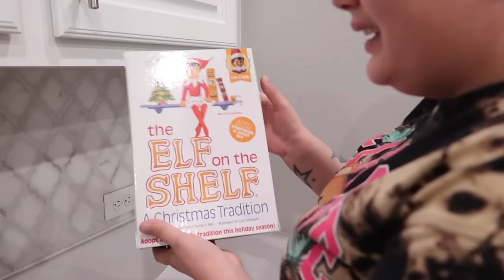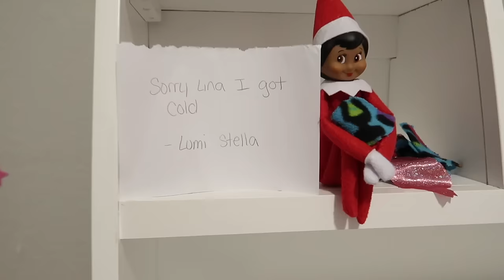VLOGMAS DAY 19🎄ELF ON THE SHELF PRANK ON LINA✂️